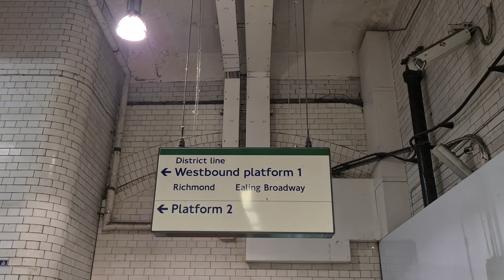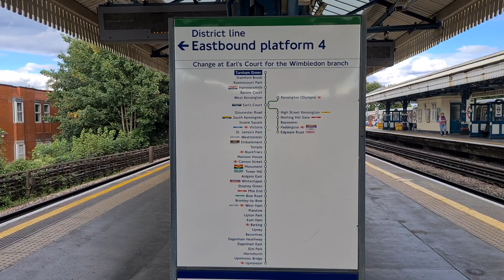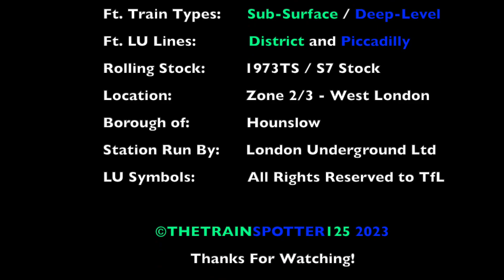London Underground Action at Turnham Green Station - (06/08/2023)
A bright sunny day out at Turnham Green Station, last Sunday! This station marks the final point for when the District Line divulges once again, where services head south-west towards Richmond via Gunnersbury, while others continue west towards Ealing Broadway via Acton Town. We are only left with Chiswick Park, for the intervals of the District and Piccadilly Line (Non-Stopping) stations, although I will also visit Ealing Common to complete the intersection.

By the way, fun fact; those that love 'Grinded Rails', this part of the Underground features it! I believe the western end of the District line is getting prepared for ATO operation via CBTC, so modified rails are clearly needed, proving some awesome sounds in my opinion. Enjoy the show as always!

Timestamps:
00:00 - Channel Intro
00:04 - Station Opening
00:11 - Street/Station Views
01:34 - LU: District and Piccadilly Lines - Westbound
12:00 - LU: District and Piccadilly Lines - Eastbound
17:31 - Scrolling End Credits/Video Index
17:39 - Channel Outro

 ©THETRAINSPOTTER125 2023